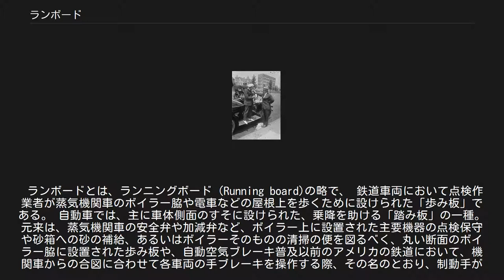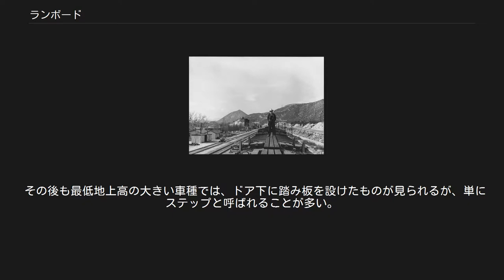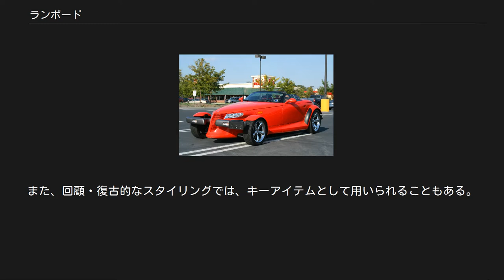ランボード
有蓋貨車の屋根上に設置されたランボード上に立つアッチソン・トピカ・アンド・サンタフェ鉄道の制動手。
自動空気ブレーキが一般化する以前のアメリカの鉄道では、機関車からの合図に合わせて制動手がランボード上をその名の通り走り回って、各車両の手ブレーキを操作した。
 ランボードとは、ランニングボード（Running board)の略で、 鉄道車両において点検作業者が蒸気機関車のボイラー脇や電車などの屋根上を歩くために設けられた「歩み板」である。 自動車では、主に車体側面のすそに設けられた、乗降を助ける「踏み板」の一種。 元来は、蒸気機関車の安全弁や加減弁など、ボイラー上に設置された主要機器の点検保守や砂箱への砂の補給、あるいはボイラーそのものの清掃の便を図るべく、丸い断面のボイラー脇に設置された歩み板や、自動空気ブレーキ普及以前のアメリカの鉄道において、機関車からの合図に合わせて各車両の手ブレーキを操作する際、その名のとおり、制動手が各車両間を走り回って移動するために用いた、車両の屋根上に設けられた歩み板を指した。この歩み板はキャットウォークとも呼ばれた。 このほか、ボイラー同様に丸い断面のタンク体を備えるタンク車やホッパ車での荷役用、冷蔵車の荷室天井にある氷函への氷の補充用、電気機関車と電車での集電装置をはじめとする屋上機器の点検・整備用、内燃機関車のエンジンと発電機や変速機の点検・整備用など、作業目的で設けられた歩み板をも指す。 電車の屋根は一般に断面形状がかまぼこ状になっており、また屋根の構造そのものが骨組と屋根布あるいは薄い屋根板で構成されている。このため、ランボードは作業者の転落防止と作業者の体重による屋根そのものの損傷を避けることを目的として、屋根上での作業機会の多い集電装置を搭載した電動車や、冷房装置を搭載した車両などに設置される。 このような使用目的からこれらは通常は集電装置や冷房装置の付近などに設置されるのが一般的であるが、車両基地の設備や、屋根上に搭載される機器の都合により、屋根上の左右だけではなく中央にも設置される例や、集電装置や避雷器など、電装品を取り囲むようにその四囲に設置される例もある。 また、これらは人の体重を支える必要から、通常は車体骨組と強固に結合され、あるいは一体化されているため、電装解除等で保守点検の対象となる屋根上機器が撤去される際にも、骨組や屋根布、あるいは屋根板の不用意な破損を避ける目的で、ランボードを撤去せず、残置するケースも多い。 最近の車両は、構体構造にアルミ合金の押出材やステンレス鋼板のロール材を使用しているものが多く、屋根全体にわたって一体化されていて目立たなくなっていることも多い。 1910年代の自動車におけるランニングボードの例。上に立つ人物はArthur Fields。 ランニングボードの意匠を取り入れたスタイリングの例。 （プリムス・プロウラー） 自動車部品の場合、二軸馬車のサイドステップから発展した乗降用のものと、タンクローリーや粉粒体運搬車など、鉄道車両同様荷台の全長にわたって取り付けられているものや、屋根上にアンテナなどと共に取り付けられているものなど、作業や点検目的のものとがある。
 乗降用のサイドステップ（あるいは単にステップ）とランニングボードは機能的に同等であり、その相違は曖昧で、強いてあげるならば、ランボードのほうが前後に長く、ホイールアーチやフェンダーと一連でデザインされていることぐらいである。
そのため、ランボードの取り付けはフレームではなく、ボディー側であり、2ドア・4ドアの別に関わらず、リアフェンダーまで達している例が多い。
これには、踏み板として以外に、ドアシル付近を泥はねから守り、乗降の際に衣服を汚さない役割もある。
 乗用車のスタイリングが重視されるようになると、ランボードには実用性以外の装飾としての価値が付加されて行く。
形態にも年代ごとの流行が表れており、その自動車の外観上の特徴となる場合も多い。
 1940年代後半、乗用車とその派生の商用車が、フラッシュサイドと呼ばれるボンネットやキャビンをフルワイズ化（フェンダーと面一とし、車両全幅まで拡大）したスタイルに移行し、ドアシルからランボードは完全に消え去った。
 その後も最低地上高の大きい車種では、ドア下に踏み板を設けたものが見られるが、単にステップと呼ばれることが多い。
また、回顧・復古的なスタイリングでは、キーアイテムとして用いられることもある。
 これ以外の、屋根上に設置されたランニングボード...